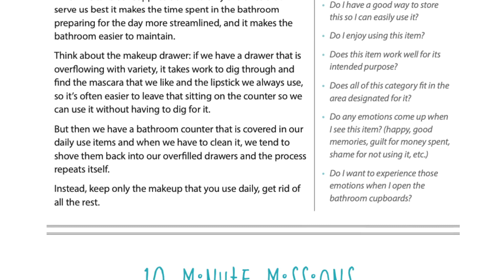How Minimalism Helped me Face my Fears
Minimalism helped me conquer fears in my life. And today, I wanted to share with you three different things that minimalism has helped me overcome.

0:00 Intro

0:13 Not being prepared.

I wanted to be prepared. I wanted to have things when they were needed. But the problem was, I had so many things that I never took time to do anything with my children. So as we go through this journey and we declutter our homes, there always has to be a balance. We don't want to completely get rid of everything and have to buy it new whenever we need it. But at the same time, if we keep too much, it'll get in our way.

How many times have you thought, "Well, I should keep this just in case I need it." But all of those decisions were fear-based. It wasn't that I wanted those things, it's just that I was afraid of not having the things that I need when I would need them.

I worked with Sue several years ago and she struggled with this as well. She admitted that she wanted to be the one that had the resources to help her adult children. So if her adult children were ever in need, she would be able to say, "Oh, I have that. Let me provide that for you." And it didn't matter what it was. It could be just a can of pop or a power tool. Her being able to provide for her children was where she was finding her identity. So the idea of getting rid of all of the extra things was terrifying for her. What would happen if her children needed something and she wasn't able to provide it?

For me, I realized I was doing this with the craft items because I wanted to have everything for my children in case we decided to do a craft. The problem was I had so many craft items and so many of everything, that I never took time to do those crafts with my children. I was prepared, but I didn't have time to enjoy it with my kids. Sue had everything. She was prepared for when her children were in need but trying to manage and organize all the things kept her from actually spending time with her children.

2:08 Out of my comfort zone.

All the self-help books will tell you, get out of your comfort zone, that's where the magic happens, and it is true. It doesn't matter where we are in life, when we get out of our comfort zone, that's when we can enjoy things. If it's zip-lining or skiing, or if you're experimenting in art, getting a new job, developing new relationships.

And in our homes, particularly for me, there was clutter on every surface, and I had grown accustomed to it. When we're in a situation, even if we don't really like the situation, I didn't like that my home was full of clutter, but I knew what to expect. I knew where to find things, I knew I had everything that I needed. We often think that it's easier just to endure in this situation that we're in, than to experience the discomfort of moving out of that situation.

So, seeing the empty spaces in your home can be uncomfortable at first. It will seem weird if the counters, the tables, and every surface have always been full, and then all of a sudden, they're empty. It's almost unsettling to walk into the house. And I got rid of so much, and it was uncomfortable to do it. It was uncomfortable to make the decisions, it was uncomfortable to move things out of the house, and I doubted myself. But in doing that and embracing minimalism, it has opened me up to so much more of life, instead of just taking care of my stuff.

Minimalism does eliminate material possessions, but even more so it eliminates the stuff yelling at us, the visual to-do's. The things that say like, "Hey, you need to dust me. You need to rearrange me. You need to put me away. You need to fix me." Once you get rid of that, then your time isn't spent beating yourself up for all those things that you're not doing, because now they're gone.

4:00 Fear of disappointing people.

I am a people pleaser. When I was first married and in the midst of having babies, on Christmas, people would gift me Christmas decorations. And I felt like, "Okay, they put thought into this. I should display these Christmas decorations." So just imagine me, 22 years old, three kids in three years, and Christmas would come around and I would put up all these decorations that people got me, and I would feel overwhelmed because now there wasn't just all the clutter in my house, now there was all this extra clutter in my house.

When I got rid of those Christmas decorations, nobody noticed. They had not remembered what they had given me. They were just mindless gifts. They had purchased them on clearance. They gave me something because they felt obligated to give me something. And when I let them go, nobody cared.

I know there are people out there who do notice when we get rid of things, but that's not most people, and that should not be a determining factor in what we keep.